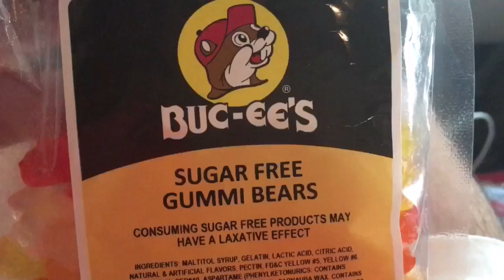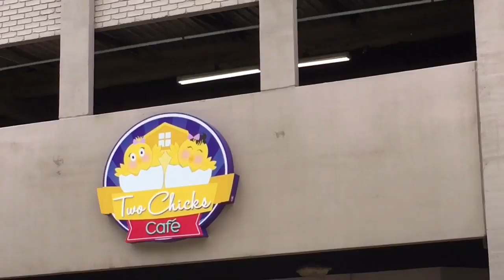Vlog #2 | Marie Laveau's House of Voodoo in New Orleans, LA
Hi everyone! In today's vlog I'm taking you through The streets of New Orleans, Louisiana! We visited Marie Laveau's House of VooDoo and got some drinks on Bourbon Street!

Follow Joseph.